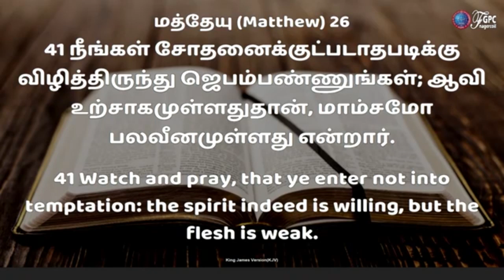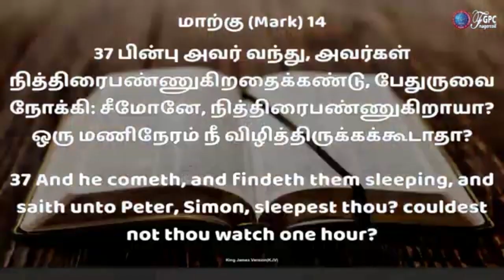The Power Of Secret Prayers | Tamil Christian Message | Pr.Johnsam Joyson | FGPC Nagarcoil